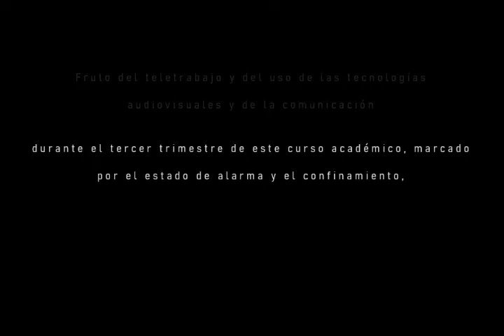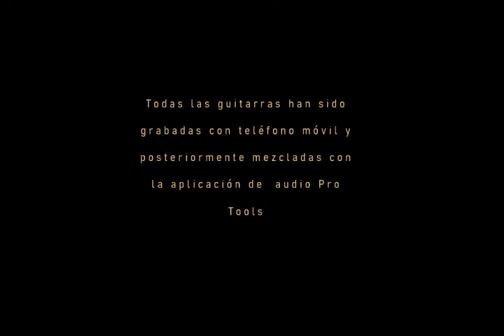1 Sambinha de Celso Machado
Departamento de Guitarra